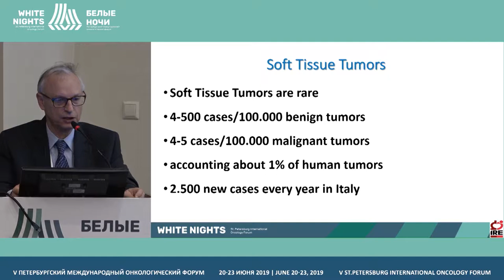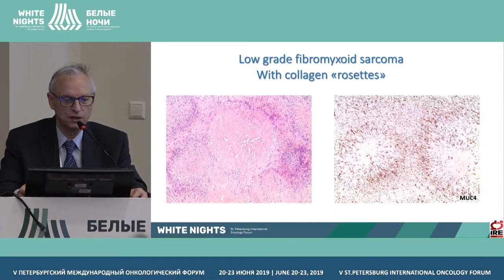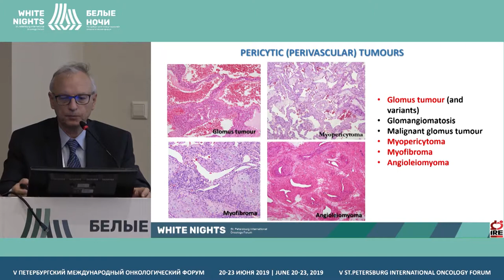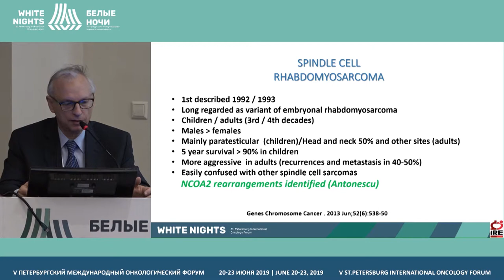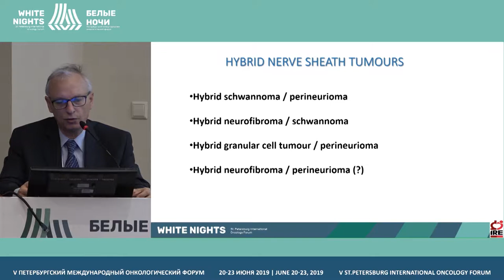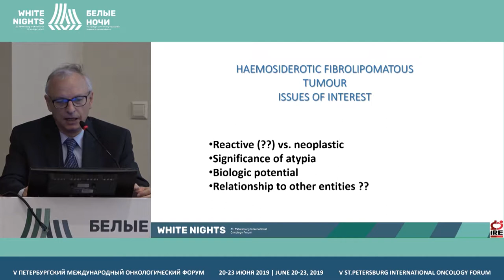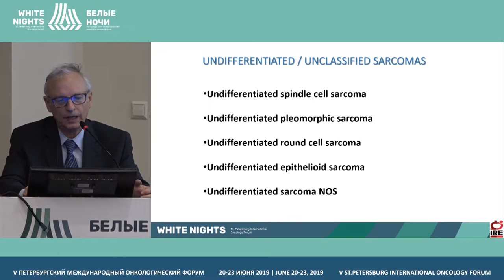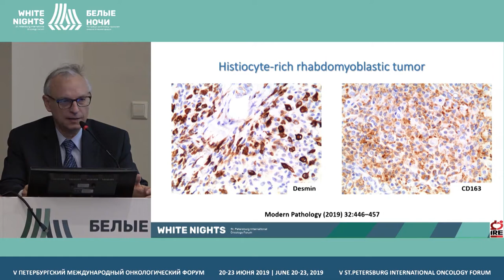Опухоли мягких тканей: что нового? (Renato Covello)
Renato Covello, National Cancer Institute «Regina Elena» of Rome, Rome, Italy